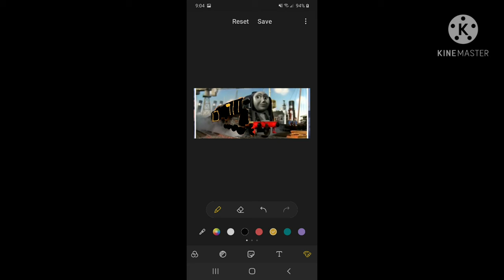me making Aidan Ray